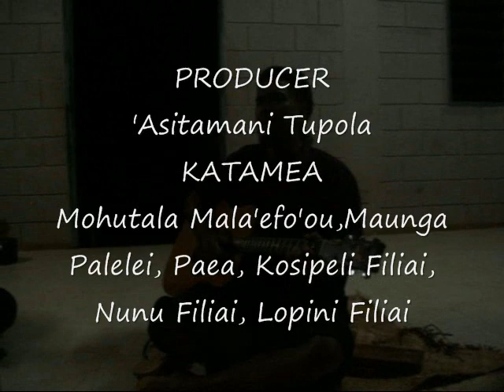Tonga Kava Jam Melino moe Loto :Mahina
Mahina From Melino moe Loto Tamea